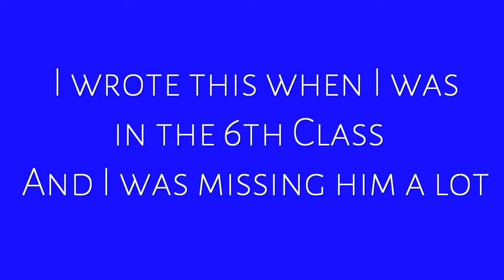Border pe Khade Mere Pyare Abbu | Hindi-Urdu Poem | Mansur Alam Writes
I wrote this poetry when I was in 6th class and my father was not living with us he was posted Dibrugarh Assam and I was that time missing him a lot so I wrote it.

As per my channel name MansurAlamWrites I am uploading my Shayari, Poems, stories etc.